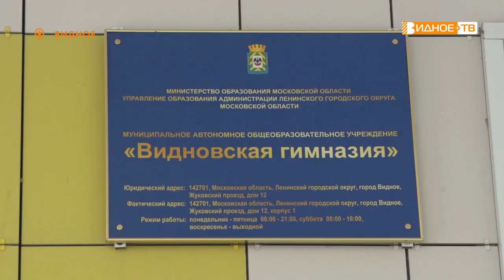КЛАССНОЕ МЕНЮ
Члены политсовета местного отделения «Единой России» побывали в  Видновской гимназии и проверили качество горячего питания. Мониторинг проходил в рамках реализации  партийного проекта « Новая школа». Галина Жидкова подтверждает - было вкусно.